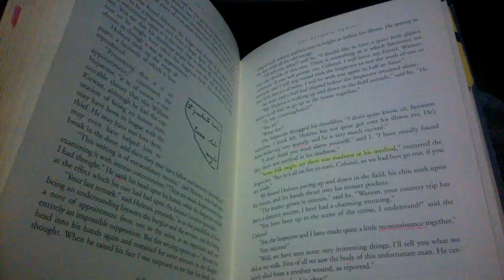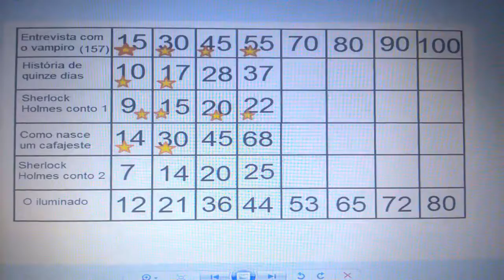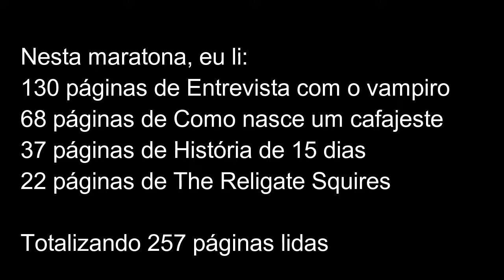Maratona Literária 24h - Outubro/19